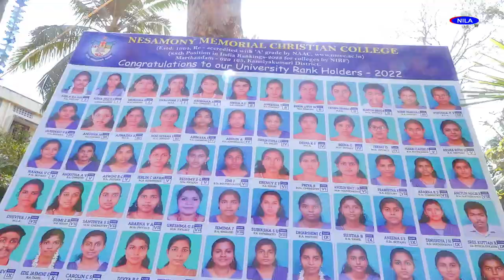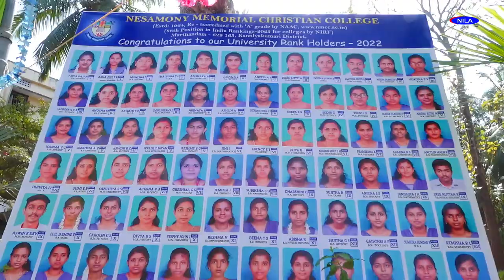Nesamony Memorial Christian College, Marthandam. Students' Council Day..